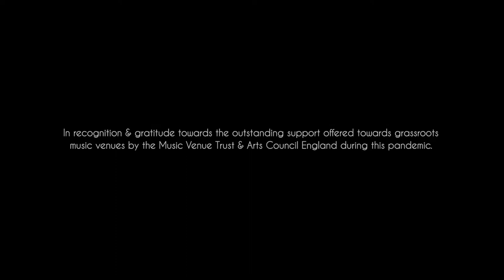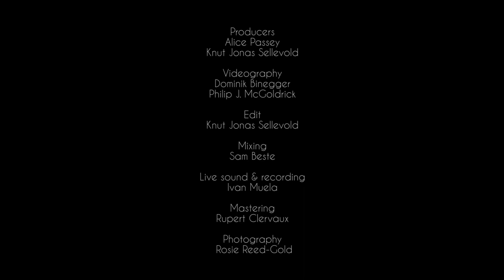10A SESSIONS ~ Francesca Ter-Berg & Fran Lobo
Recorded live at SJQ, February 2021. In recognition & gratitude towards the outstanding support offered by the Music Venue Trust & Arts Council England towards grassroots music venues during the pandemic.

Curated by SJQ & Sam Beste.

Producers:
Alice Passey
Knut Jonas Sellevold

Videography:
Dominik Binegger
Philip J. McGoldrick

Edit:
Knut Jonas Sellevold

Mixing:
Sam Beste

Live sound recording:
Ivan Muela

Mastering:
Rupert Clervaux

Photography:
Rosie Reed-Gold